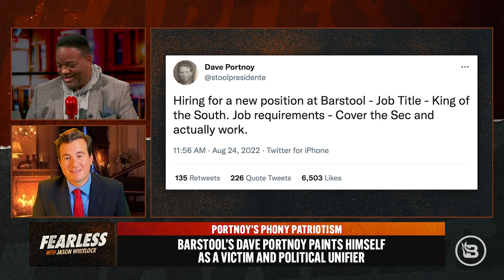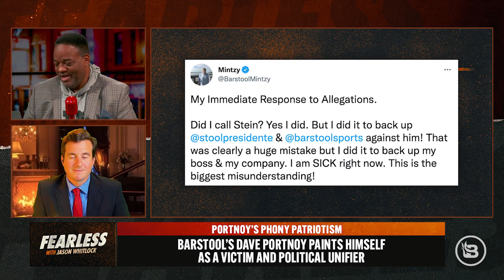Dave Portnoy Is Petty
How petty is Portnoy? Petty enough to fire an employee over a phone call to Alex Stein. Barstool writer Ben Mintz admitted to calling Stein following his Twitter beef with his boss Portnoy. The subject of that conversation was Mintz defending his boss. Apparently, a cross-country connection with Stein is grounds for termination in the Barstool policy manual. Jason is skeptical. Is Portnoy pulling a publicity stunt, or is he really firing Primetime’s old buddy?

Shout Out from Jason:

Do you love gifts? Would you want to request a personal shout out for you, family or friends from Jason Whitlock?! Click either link below to get the official Shout Out app for Apple or Android and request a personal shout out from Jason Whitlock!